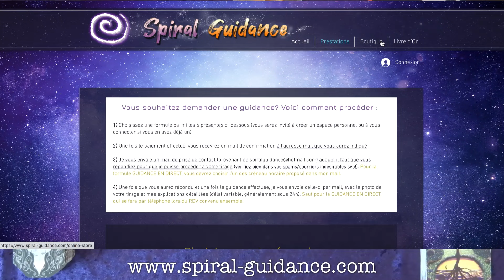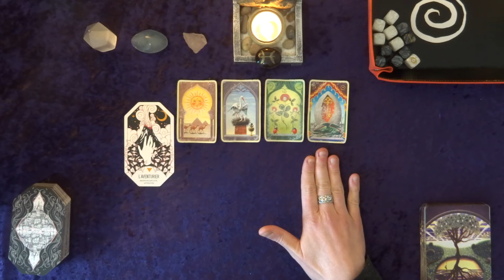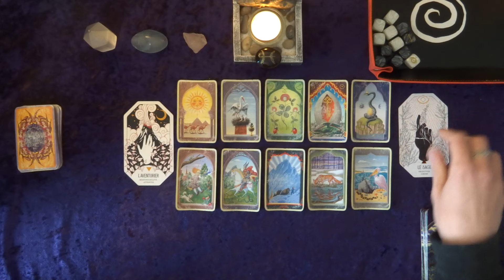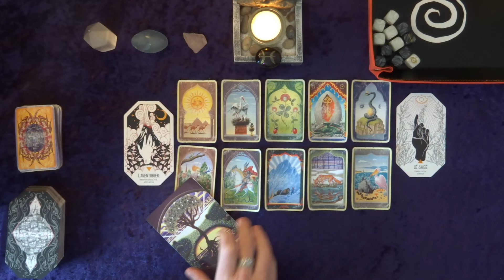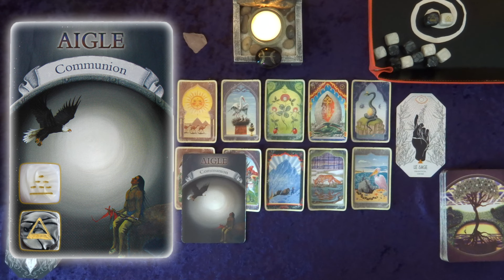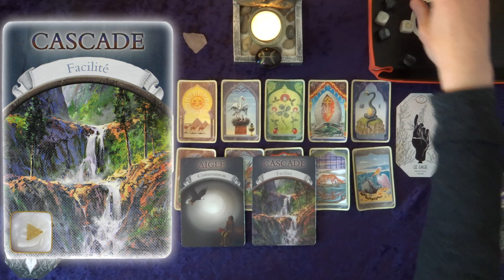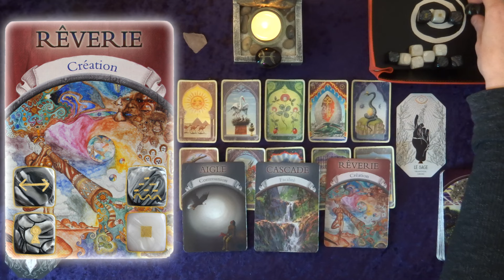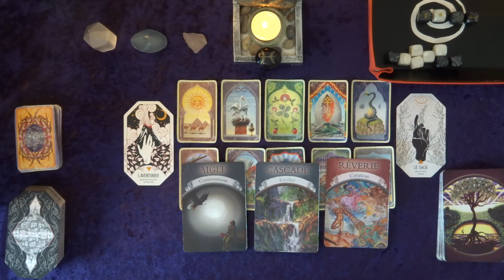POISSONS - MAI 2024 : 🍀💫 Soutien de l'Univers et succès dans le travail! 🥇✨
😃 Bienvenue à vous amis du signe des POISSONS! Nous allons voir ensemble ce que Mai 2024 vous réserve...

Dans cette guidance, j'utilise un NOUVEAU jeu : l'oracle "La Citadelle", ainsi que les "Cartes mystiques de Mlle Lenormand" et l'oracle "Magie de la Terre". Vous y trouverez un tirage général ainsi qu'un message supplémentaire en fonction de votre décan.

Timer :
0:00 Intro + tirage général Poissons
15:56 Bonus 1er décan
23:05 Bonus 2ème décan
30:23 Bonus 3ème décan